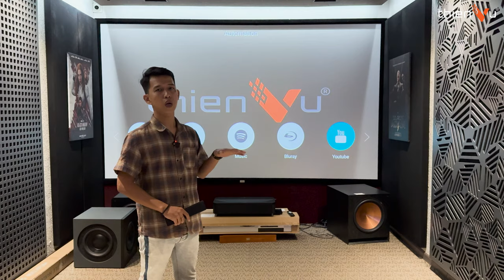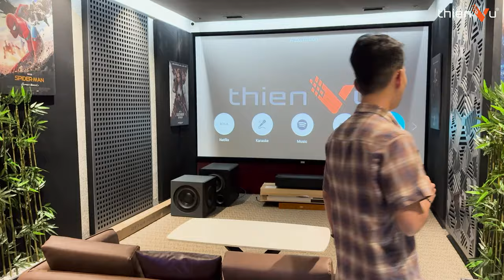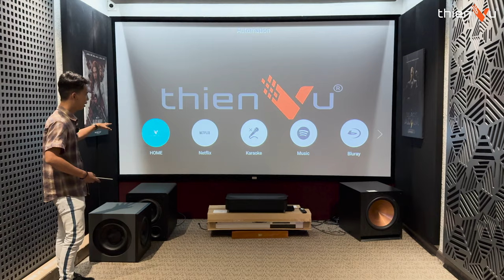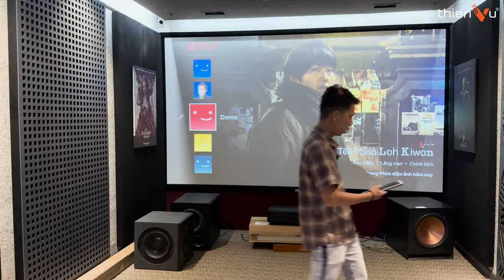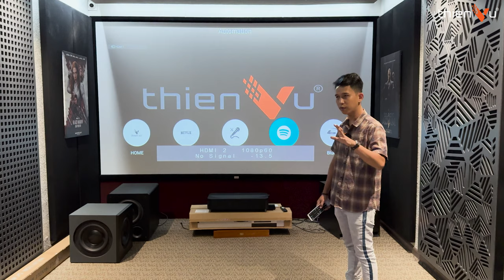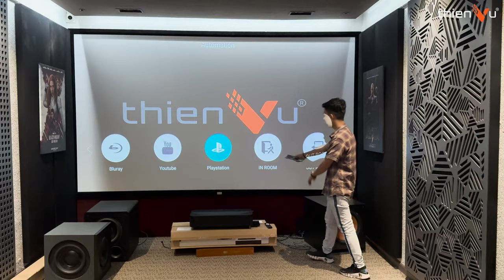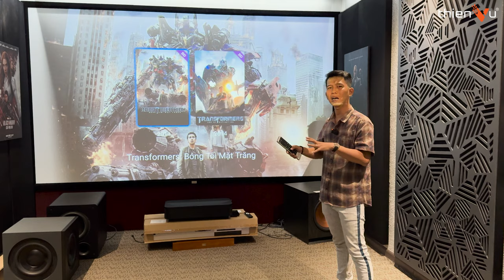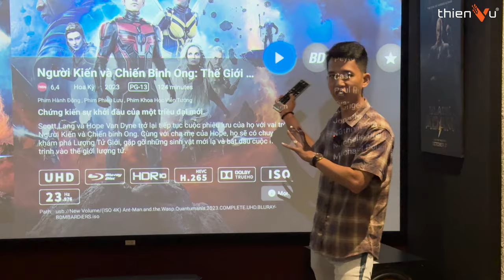Trải Nghiệm "SIÊU PHẨM": Hệ Sinh Thái Phòng Xem - Chiếu Phim Gia Đình All In One Hiện Đại Nhất 2024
🔻 𝐈𝐧𝐟𝐨𝐫𝐦𝐚𝐭𝐢𝐨𝐧 🔻
🔻 𝗙𝗼𝗹𝗹𝗹𝗼𝘄 𝗠𝗲 🔻
®️ Nội dung khiếu nại bản quyền:
0:00 Mở đầu
1:10 Đơn giản hóa trải nghiệm giải trí tại nhà
4:06 Trải nghiệm thực tế
5:10 Netflix
5:45 Karaoke
6:07 Spotify, Tidal
6:30 Tích hợp được các thiết bị chơi nhạc cao cấp
7:55 Youtube
8:26 Playstation
9:25 Blu-ray
13:43 Tổng kết